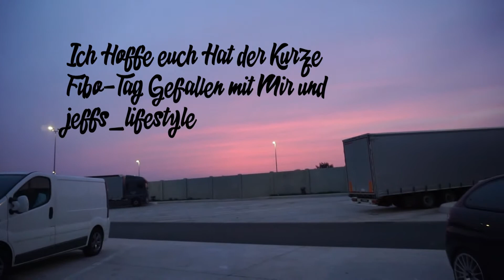fibo 2018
► Instgram: DenBieTV